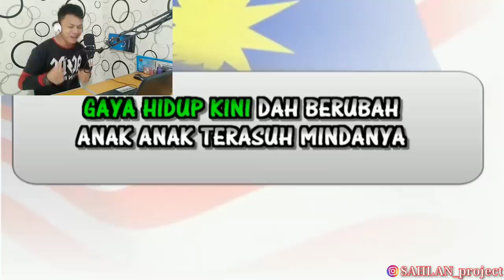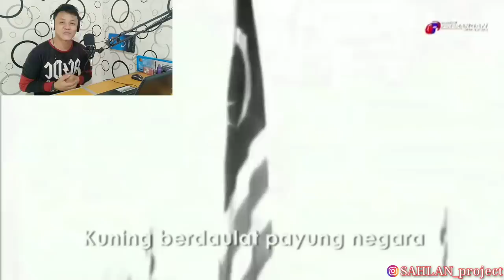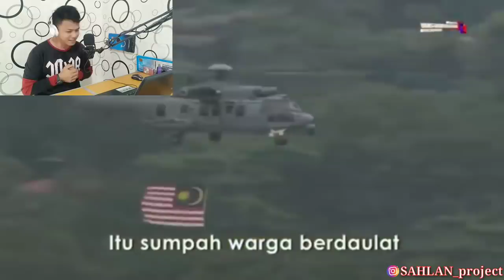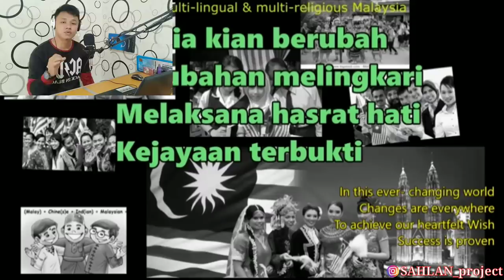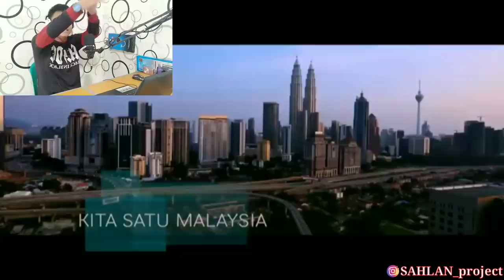😱 LAGU PATRIOTIK MALAYSIA, SEHATI SEJIWA, KERANAMU MALAYSIA, JALUR GEMILANG SATU MALAYSIA